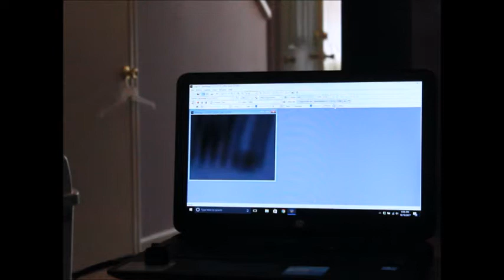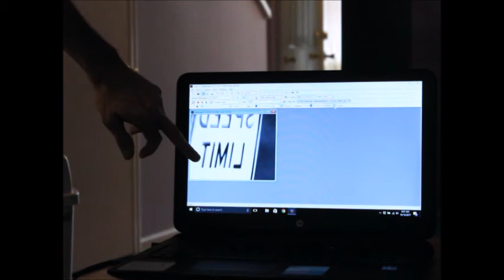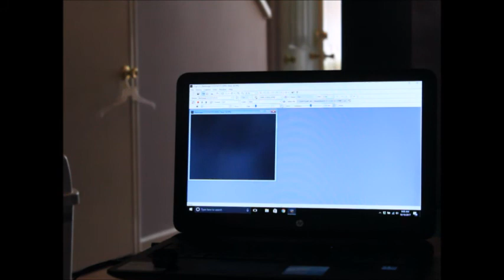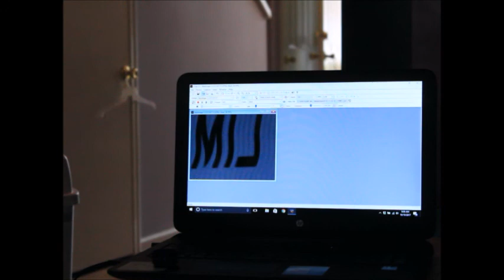neximage 5 + 0.5x focal reducer